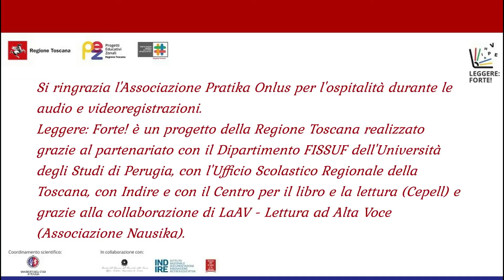R. Kipling - Il libro della giungla (parte 19)